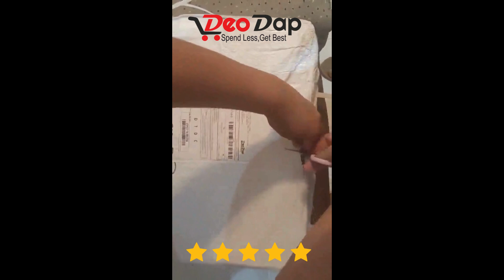Happy with Your Deodap Order? Leave a Review and Let Us Know!deodap